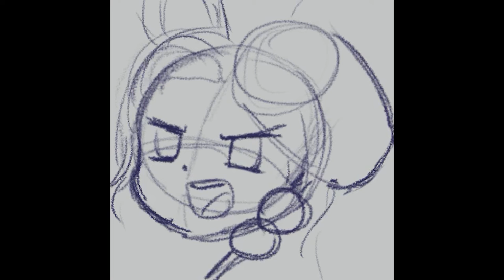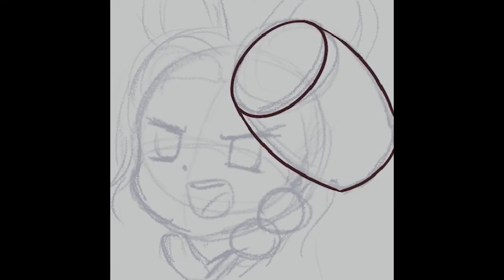Emotes for Shigetomagatchi [Speedpaint]